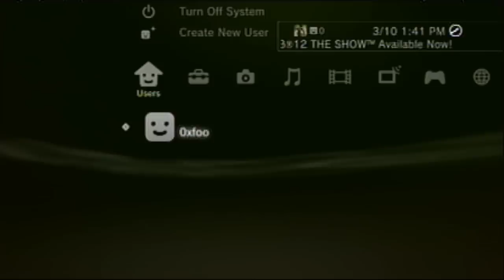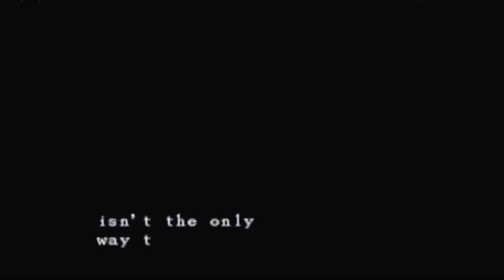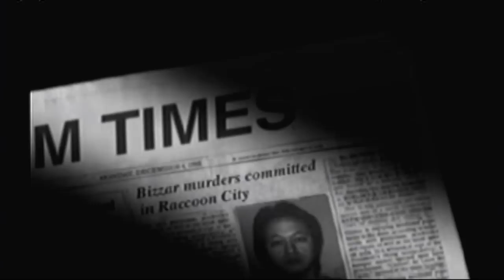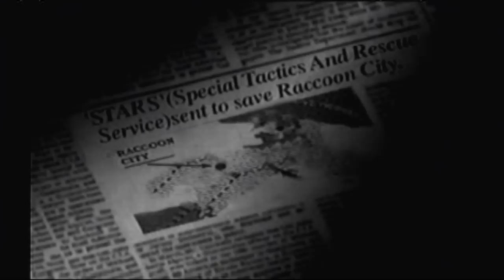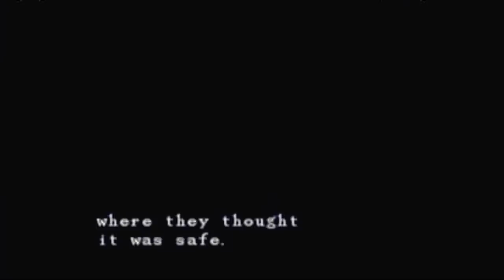Let's Play Resident Evil, Blind! [1]: One Year of Let's Playing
Yeah, that's today.
I was going to upload at 10:52, when I uploaded my first video, but it doesn't matter.